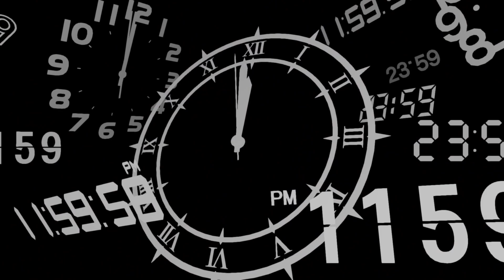August 5th - Persona 3 Reload Daily - Should You Propose To Rescue Some Souls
This day was prettyyyyyyyyy awkward. I'm always so nervous that I'll accidentally say the wrong thing and made a kid cry. I was pretty prone to that when I was a kid, so I guess I'm just self-conscious about it.

Welcome to my project Persona 3 Reload Daily, where I post a new episode on the same day in game and in real life in this blind playthrough!